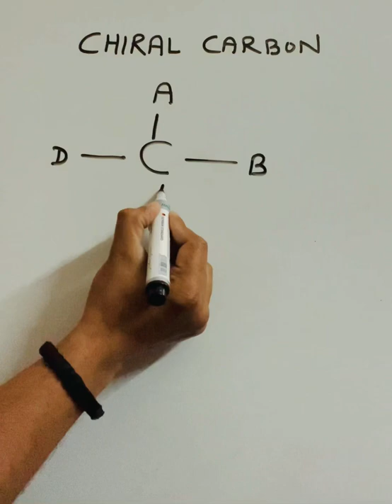chiral center || chiral carbon || concept of chirality#jee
concept of chiral carbon atom
chiral center
chiral centre
chiral molecule
how chirality works
chiral point
optical activity
organic chemistry
Chiral carbon
what is chiral and achiral carbon
plan with me
Chirality organic chemistry
Optical isomerism
optical isomerism iit jee
optical isomerism in coordination compounds
optical isomerism in organic chemistry
Stereocentre
Stereogenic centre
Chiral centre

Chiral centre